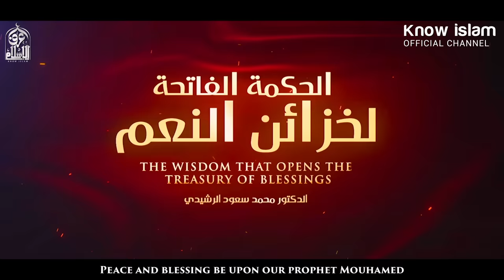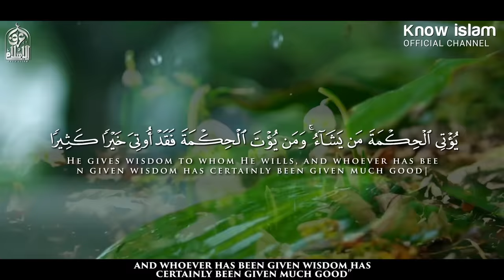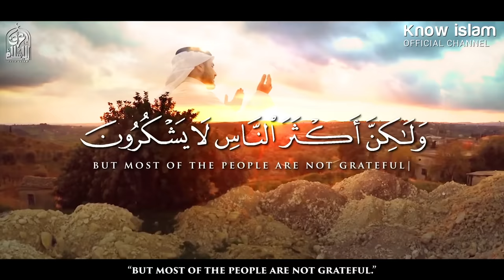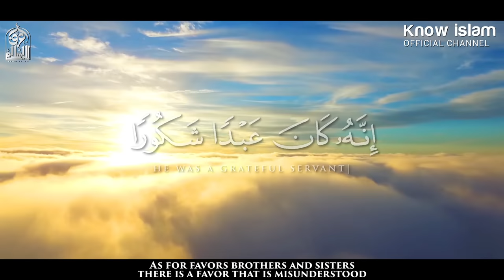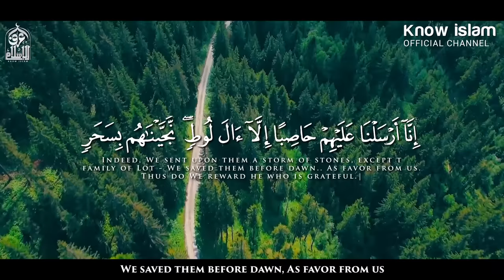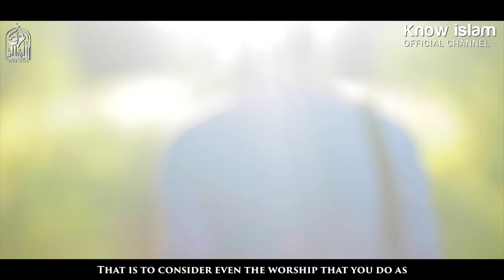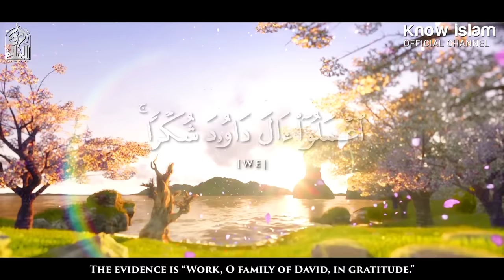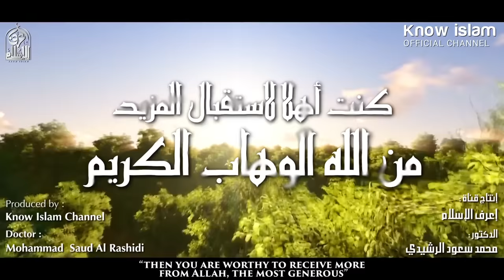صفة تجلب الأرزاق المفقودة وتحفظ النعم الموجودة || د. محمد سعود الرشيدي _Gratefulness To Allah